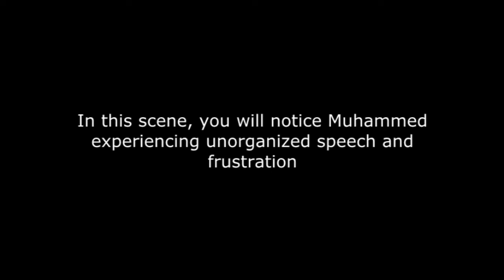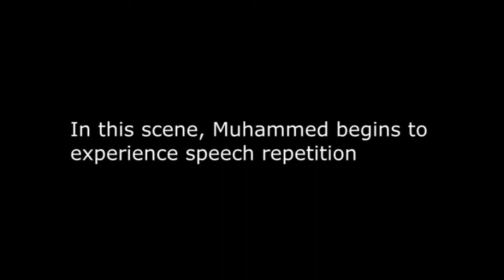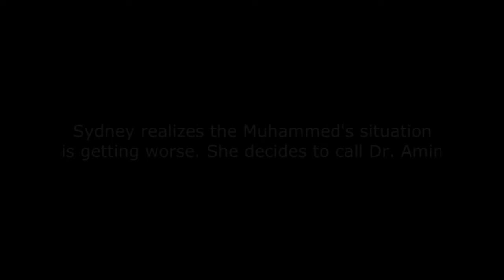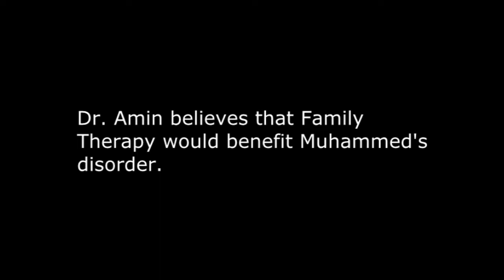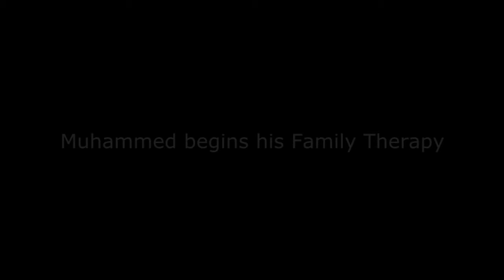Catatonic schizophrenia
Our psychology project